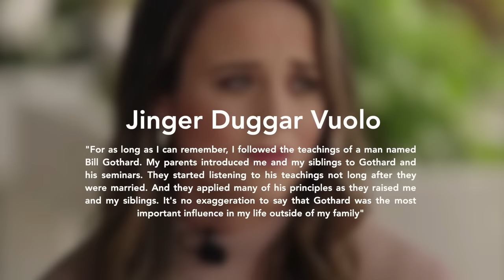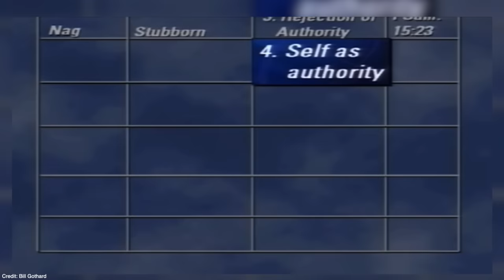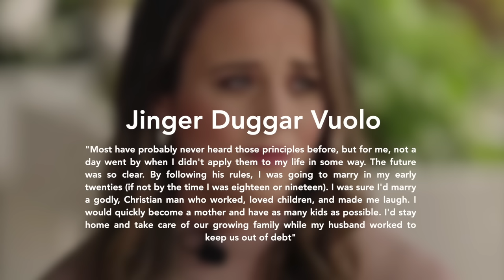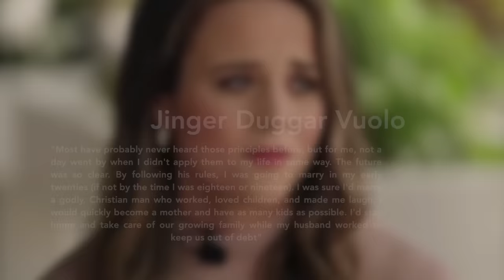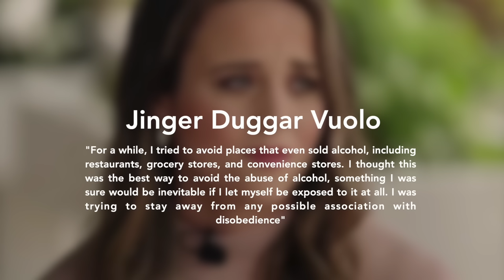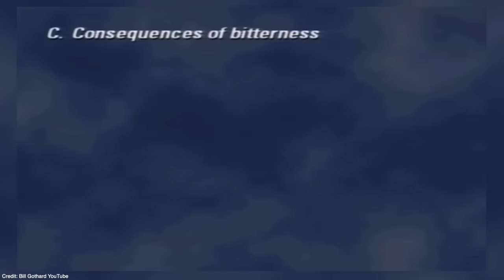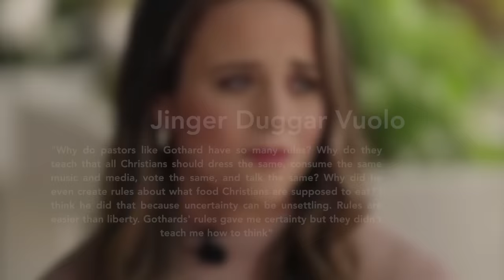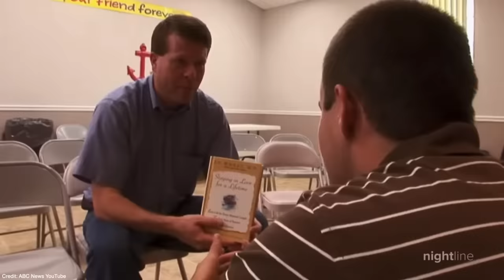Jinger Duggar EXPOSES Duggars CULT Like Upbringing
Jinger Duggar Vuolo, the daughter of Jim Bob and Michelle Duggar, has recently written a book titled "Becoming Free Indeed", where she exposes the Duggars' "cult-like" upbringing. In this video we will take a deep look into her book and journey of disentangling the harmful theology she was brought up in.

"It's NOT Tea. It's Information" - BE